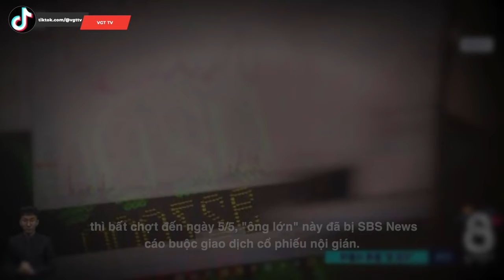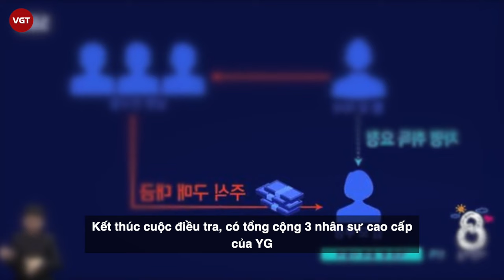Hwang Bo Kyung - CEO YG bị “bóc trần” giao dịch nội gián 420 tỷ, bắt nguồn từ bê bối Burning Sun?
Suốt năm 2019, YG Entertainment lao đao với vụ bê bối Burning Sun của Seungri, thì bất chợt đến ngày 5/5, "ông lớn" này đã bị SBS News cáo buộc giao dịch cổ phiếu nội gián. Theo SBS, nhiều lãnh đạo cấp cao của YG, trong đó có cả CEO hiện tại Hwang Bo Kyung đã bị bắt quả tang giao dịch cổ phiếu nội gián.